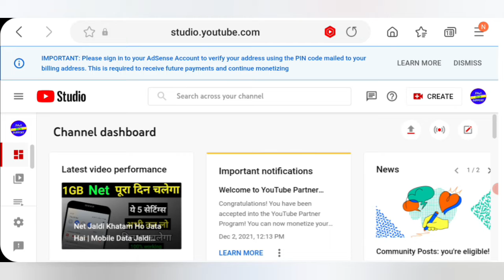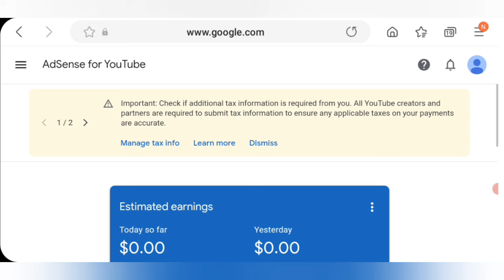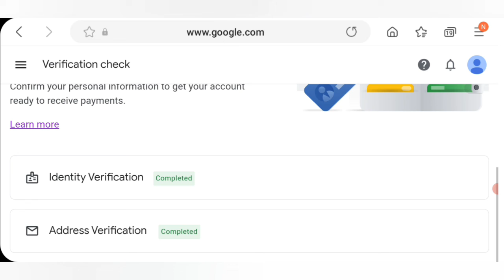mobile se adsence pin veryfy kaise kare 2022 | how to verify google adsence pin 2022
Hello dosto Swagat hai aapka mere youtube channel
Paji tech support me aaj ki is video me bataya hai
google adsence pin veryfy kaise kare 2022 me mobile se

Your Queries -